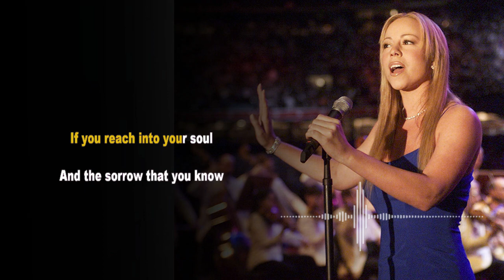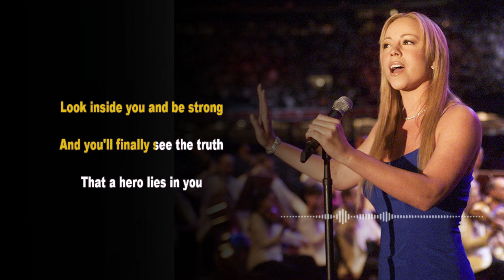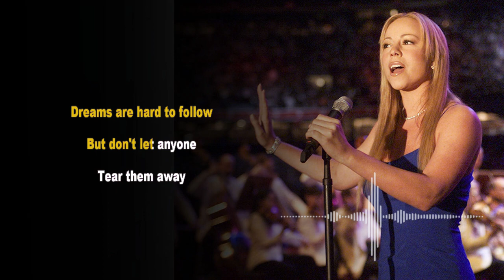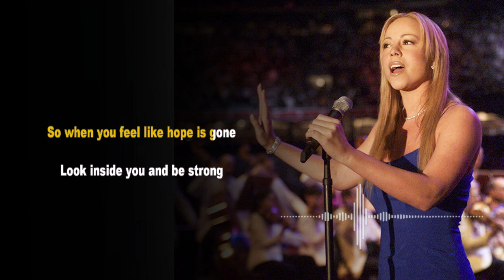Mariah Carey - Hero (Acoustic Guitar Backing Track with Lyrics)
Guitar by @AdityaBayuAB (Instagram : @adityabayuari)

Mariah Carey - Hero Acoustic Guitar Karaoke version